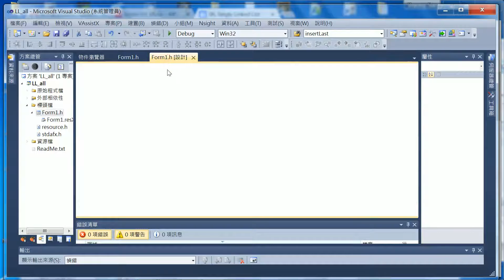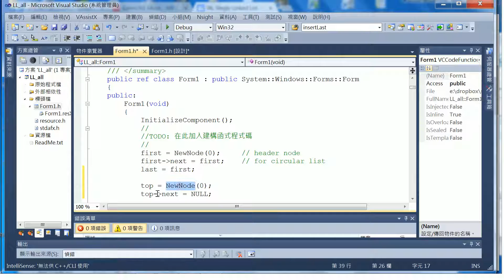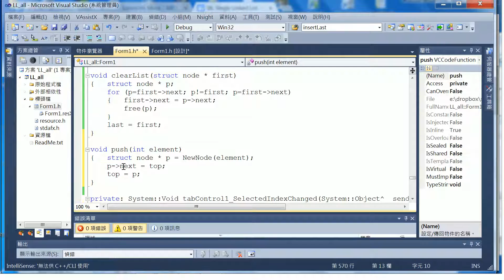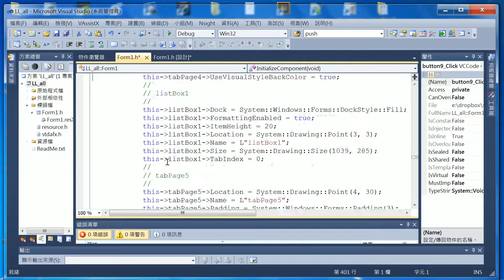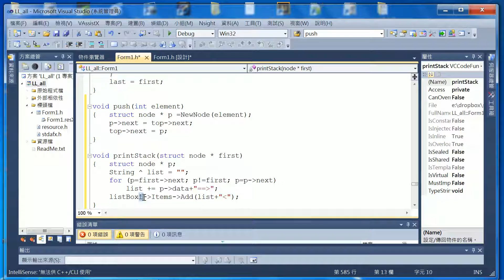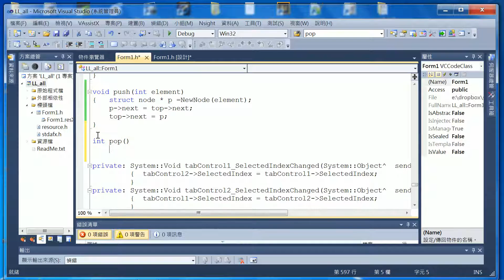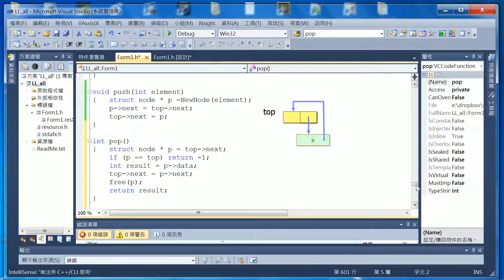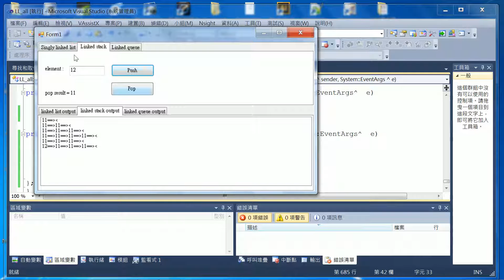06-5 Linked Stack (Push and Pop) using VS C++ by S. J. Shyu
Linked Stack (Push and Pop) using VS C++ by S. J. Shyu